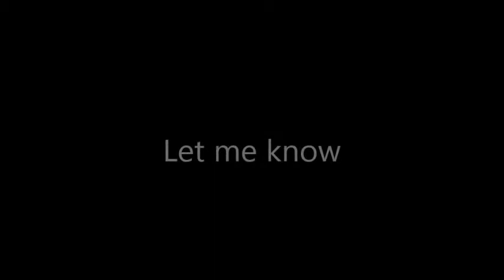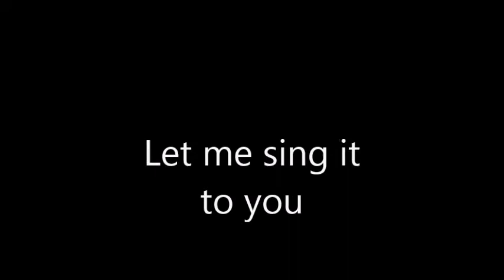Leshea's hidden gems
My pics of Leschea's other hit songs from the Rythm & Beats album.
These are my pics at least.